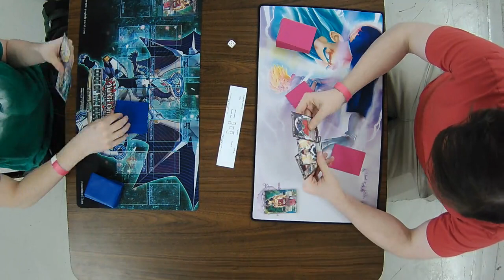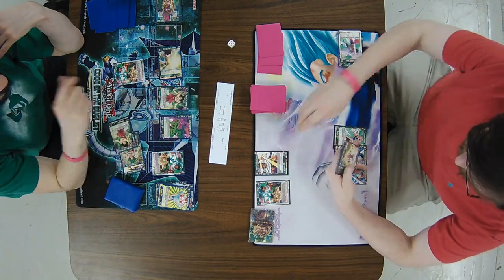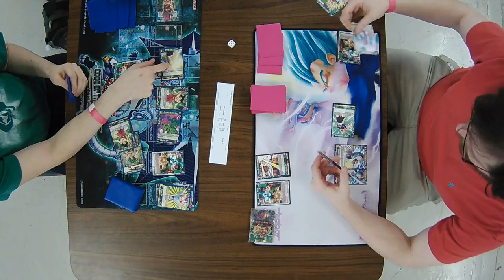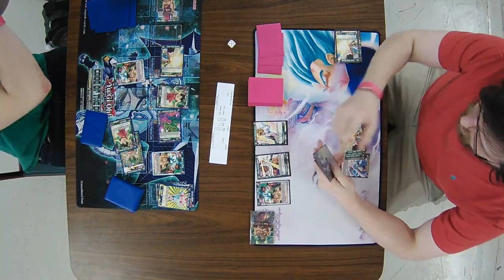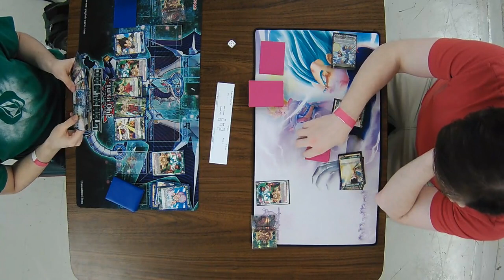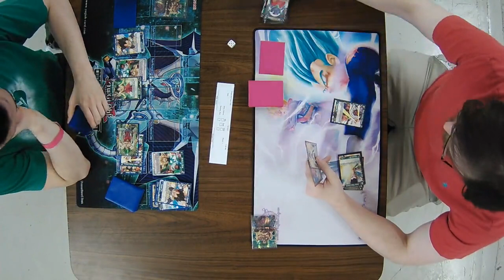Dragon Ball Super TCG BCC Battles Vol 1 10/07/17 Round 3 Anthony White vs Brad Rampley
Dragon Ball Super TCG BCC Battles Vol 1 10/07/17
Round 3